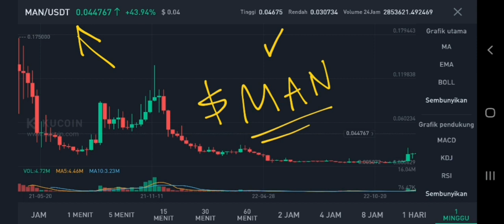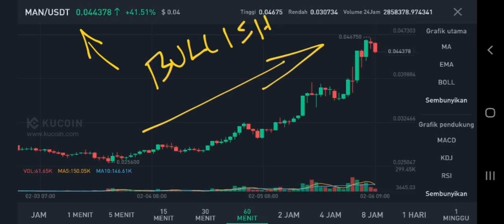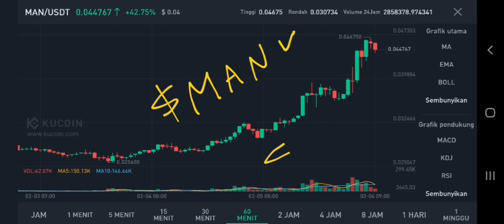MAN COIN TO THE MOON‼️ MATRIX AI NETWORK PRICE PREDICTION $1 IS REAL⁉️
man coin pump